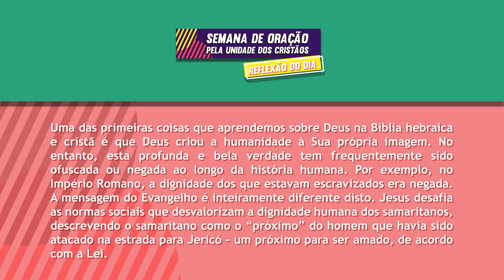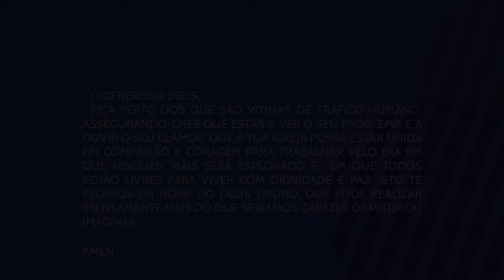Semana de Oração pela Unidade dos Cristãos - Dia 2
Semana de Oração pela Unidade dos Cristãos

Dia 2

Não mais como escravo, mas como irmão amado.